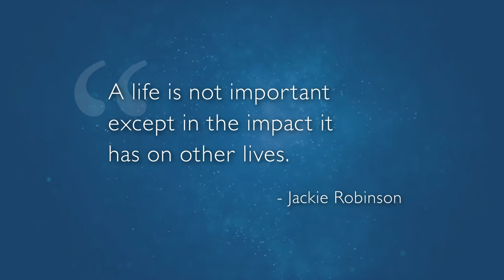Vivian "Millie" Bailey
Howard County General Hospital has benefitted over the past 25 years from Millie's support both as a donor and as the longest-serving member of the hospital's board of trustees. In recognition of Millie's recent generous donation, the hospital's cafeteria will be named the Vivian C. "Millie" and William Harrison Bailey Cafeteria.